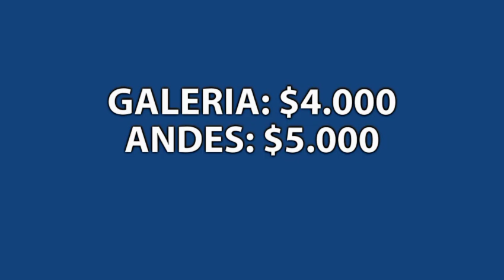PROMO | IBERIA VS G. VELASQUEZ | Barrio Iberiano